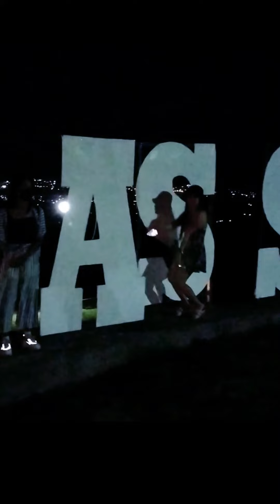DANCE SHOWDOWN IN PUBLIC BOMBAHI BY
DANCE SHOW DOWN IN PUBLIC
@Joepe Tubo vlog
@Bokag vlog

I Declared I didn't own the Music or song | Never made a profittbfrom the video, Credited the Artists /Singer DISCLAIMER: I don't own the COPYRIGHT for this song,This is for entertainment purposes only.